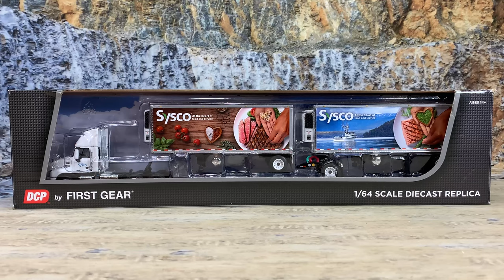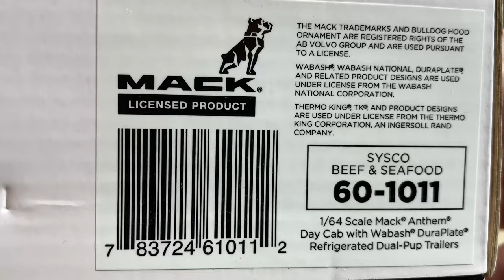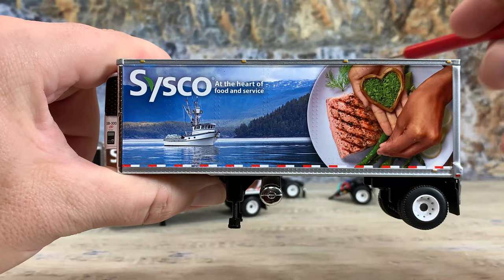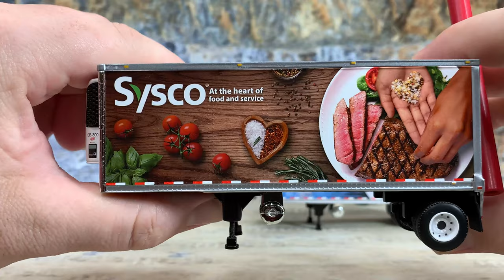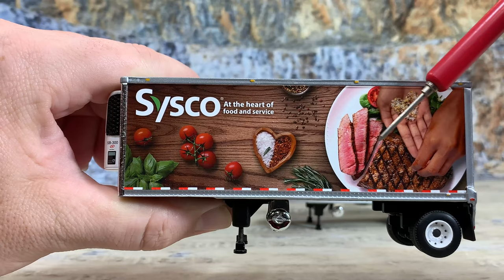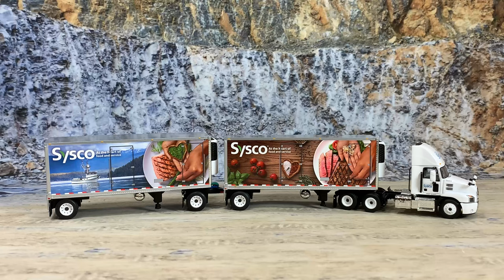Sysco Foods & DCP by First Gear’s 64th Diecast Replica Mack Anthem with Wrapped Pups Product Review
Sysco Foods is the leader in food distribution and DCP by First Gear did an amazing job wrapping 28.5 foot pups for Sysco in 64th scale. It is a Mack Anthem day cab. Also I talk about the history of Sysco.

Get my FREE Copy of “First Gear’s Fallen Flag Series”

Key Moments in this Episode:
0:00 Sysco Foods
0:33 Introduction
1:15 Sysco Foods Stats
1:45 Sysco Foods History
3:38 SYGMA Network Foods Subsidiary
4:17 Sysco Foods Fold-Out Expansion Strategy
5:26 Sysco’s Operating Philosophy
6:11 Sysco Wraps Trailers to Promote Products
6:50 1:64th Scale DCP by First Gear Mack Anthem with Mural Wrapped Pups for Sysco Foods Product Review
16:05 Conclusion
16:26 What to do Next

One of the largest wholesale food distribution companies in the world is the Sysco Corporation. Sysco’s main business is marketing and distributing food products, smallwares, kitchen equipment and tabletop items to restaurants, healthcare and educational facilities, hospitality businesses to name a few.

Having more than 600,000 clients in a wide array of fields, Sysco, or Systems and Services Company, has become the world's largest broadline food distributor. Sysco operates approximately 330 distribution facilities worldwide: providing service to over 90 countries.

Sysco was started by Herbert Irving, John F. Baugh and Harry Rosenthal in 1969. Of this threesome, John Baugh took the leadership position behind the founding of SYSCO. Baugh had grown up on a ranch near Waco, Texas, and got his start in the food business through a part-time job at a local A&P grocery store when he was in high school. A simple beginning, but John was not satisfied so he started his own food service company in 1946 and named it the ZERO Foods Company of Houston. In 1969 Baugh convinced the owners of eight other small food distributors to combine the nine companies, forming what he hoped to mold into a national food service distribution organization, one that would be able to distribute any food despite its regional availability.

One of the most successful wholly owned subsidiaries of Sysco that provides food and non-food products to chain restaurants throughout the United States is the SYGMA Network, Inc.

Founded in January 1984, when senior officers of Sysco Corporation started discussions for forming a new distribution company. The first products were shipped in May 1985, from SYGMA’s first distribution center in Oklahoma.

Beginning in 1995, SYSCO added a "fold-out" expansion strategy as an additional method of growth. This strategy involved developing a sales base in markets distant from an existing operation, then building a new distribution center, staffing it with transferred staff, and thereby creating a new stand-alone operating company serving a new market. In 1995 SYSCO opened its first-ever brand-new distribution center in Connecticut through this program. Over the next four years, the "fold-out" expansion strategy added several more companies to Sysco.

As a way to better showcase their products, Sysco invested heavily in trailer wraps with gorgeous full color graphics starting on the back doors, then moving to the entire sides of the trailers. This marketing method is extremely successful and I will talk more about it in a future video on Mural Trailers. But for now, lets head to my little rock quarry and talk about a beautiful replica of a Sysco Mack Anthem pulling 2 Mural Trailers….